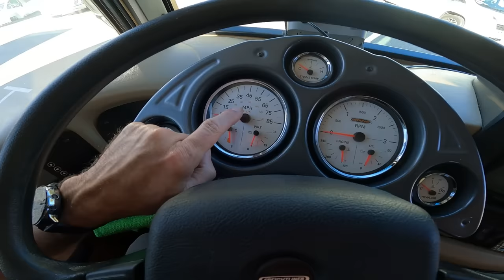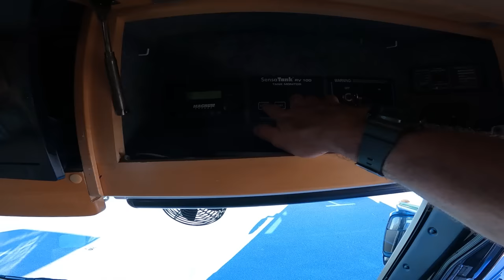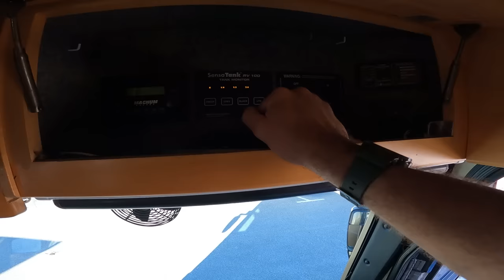Le Camping-Car Américain qui Fait Rêver : un monstre de puissance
Découvrez un camping-car américain unique en Europe, un monstre véritable de puissance motorisé par un Caterpillar surpuissant ! Avec ses 12 mètres de long, cet appartement roulant offre un confort inégalé, incarnant le véritable rêve américain. Découvrez ce trésor rare et exclusif, un bijou sur roues qui ne demande qu'à être découvert.